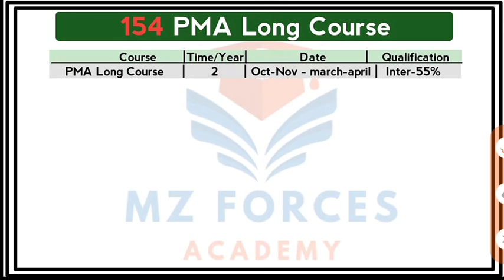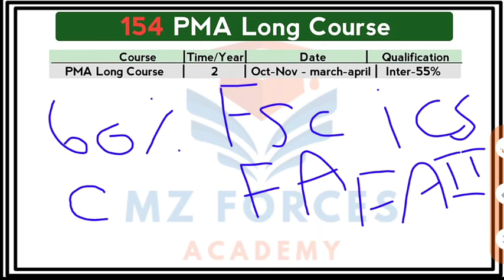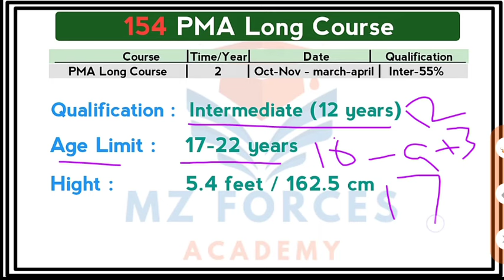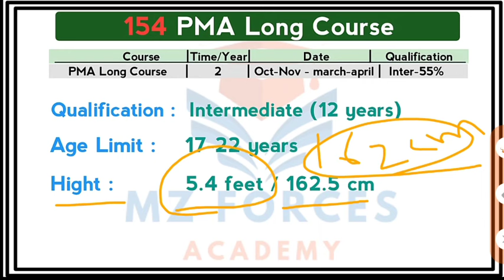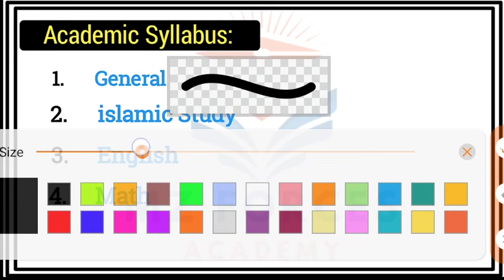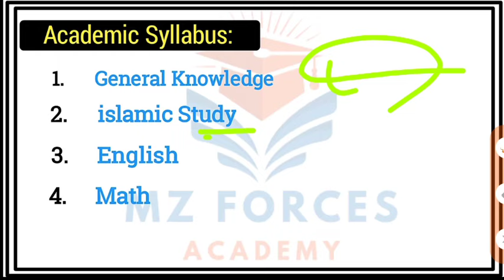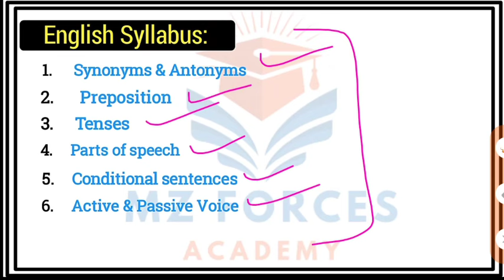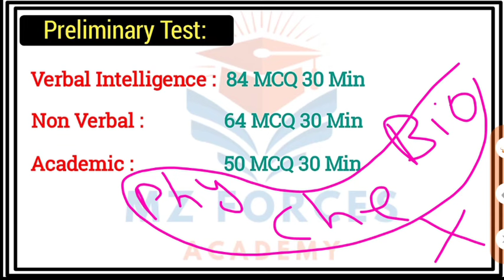𝟭𝟱𝟰 𝗣𝗠𝗔 𝗟𝗼𝗻𝗴 𝗖𝗼𝘂𝗿𝘀𝗲 𝗧𝗲𝘀𝘁 𝗦𝘆𝗹𝗹𝗮𝗯𝘂𝘀 𝗮𝗻𝗱 𝗣𝗮𝘁𝘁𝗲𝗿𝗻 | 𝟭𝟱𝟰 𝗣𝗠𝗔 𝗟𝗼𝗻𝗴 𝗖𝗼𝘂𝗿𝘀𝗲 𝗠𝗮𝗿𝗰𝗵 𝟮𝟬𝟮𝟰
Wellcome to my YouTube channel MZ Forces Academy,

This video is covering following topics:-